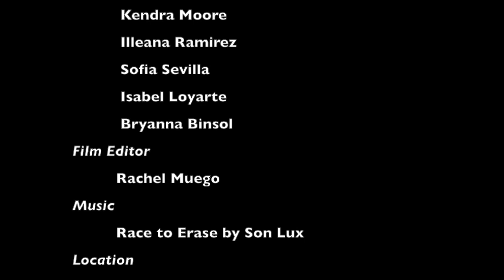Race to Erase - John Barclay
Race to Erase

Description:
My inspiration for creating this piece is memories. Memories typically serve individual purposes; however, specific experiences shape our perspective of life and are undeniably relevant to all who live through them. One memory can transform you or can defeat you. One thing has the power to shape who you are today. Running away won’t erase that memory. Live it. Face it. Life is imperfect. Be true to yourself. Forgive yourself. View your memories as they are, but remember- from sincerity comes growth.

Dancers:
               Taylor Lazo
                Kendra Moore
                Illeana Ramirez
                Sofia Sevilla
                Isabel Loyarte
                Bryanna Binsol

     Film Editor

               Rachel Muego

  Music

                Race to Erase by Son Lux

     Location

              Urban Edge Dance Company